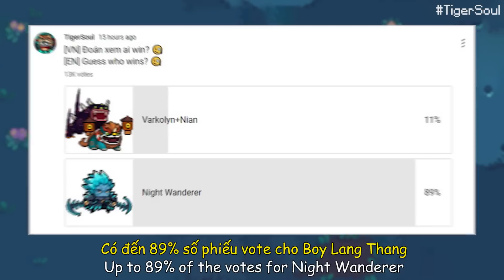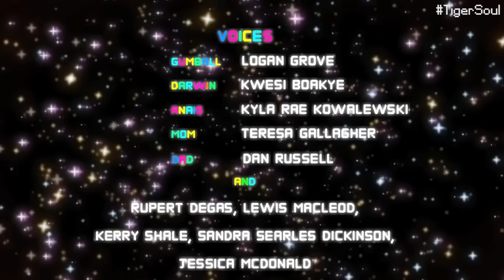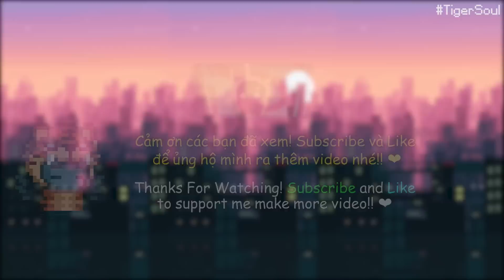Boss vs Boss Is OVER! (My Most Sadding Battle) in Soul Knight!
khiến tôi gục Ngã Nhất soul knight